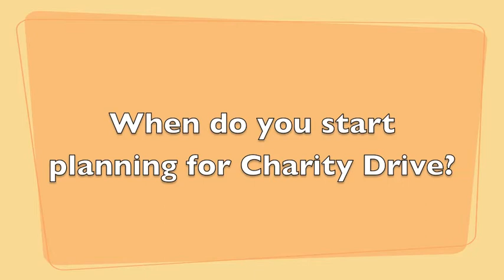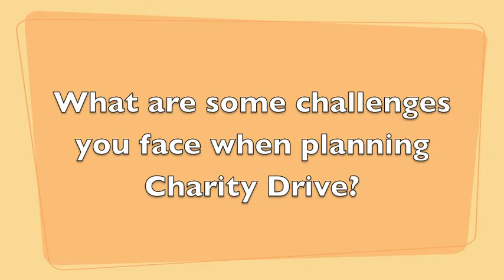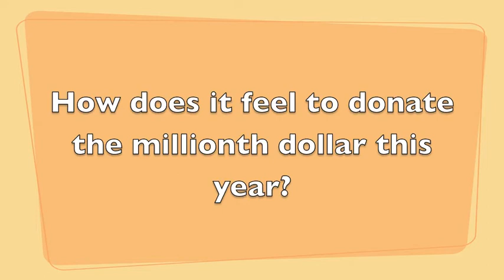2015 Charity Drive Preview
Chairwomen Madi Hoffert and Shayla Hayes